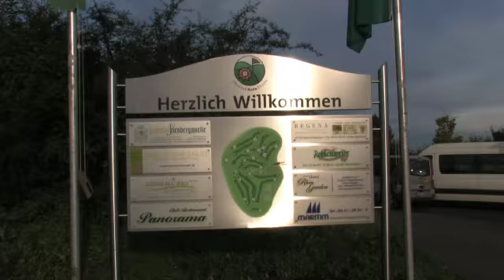Deutsche Mannschaftsmeisterschaften AK 14 Mädchen